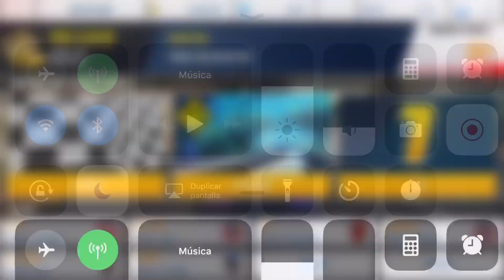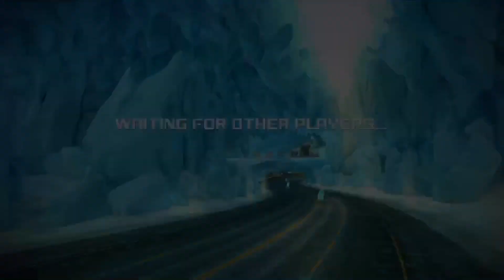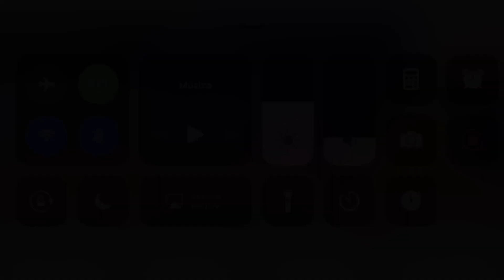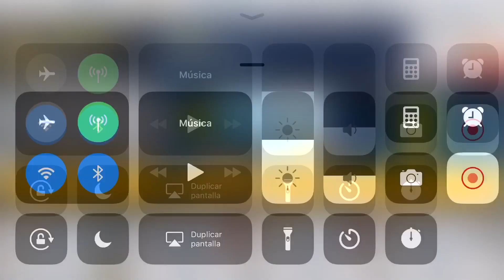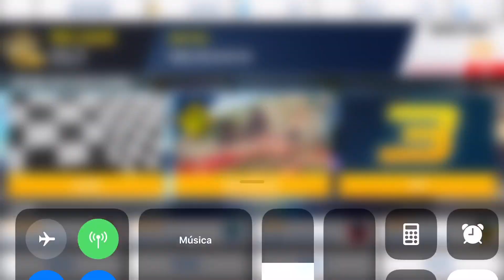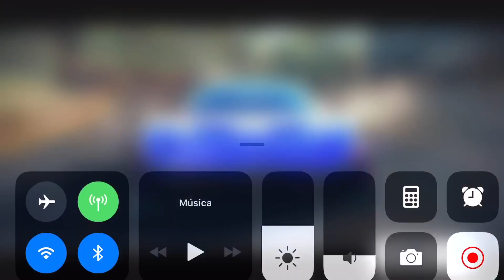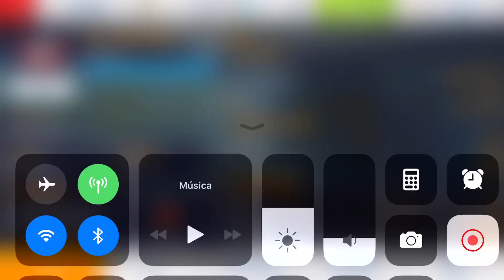Asphalt 8, aguila.negra, MULTIPLAYER, Coldsnap Season First Races